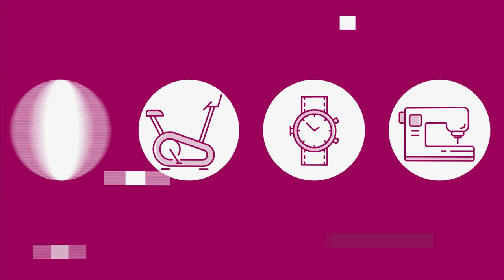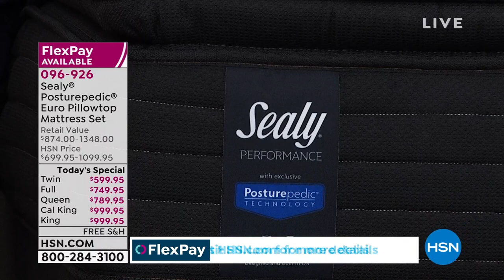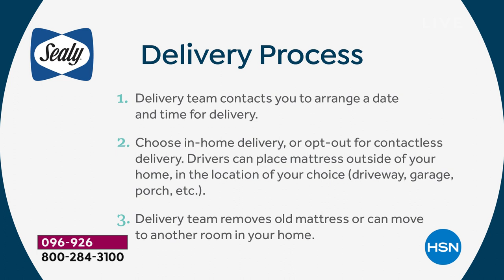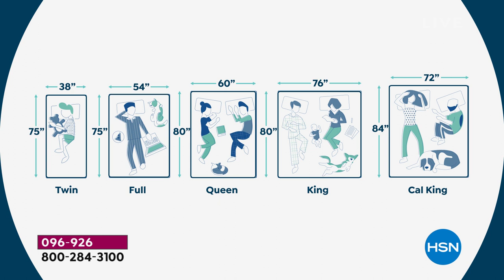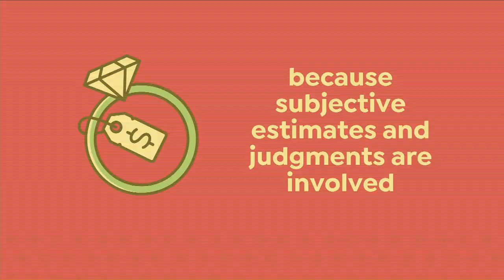HSN | Sealy Mattresses 04.27.2021 - 03 PM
Quality mattresses and accessories that firmly support your desire for a good night's sleep